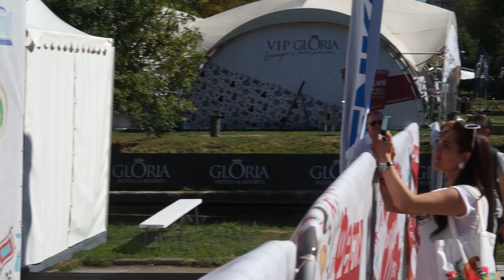Türkiye. 2018.08.10. Фестива́ль. Кра́сна Пре́сня Москва́. (12)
Türkiye. 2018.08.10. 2-ой Фестива́ль. Кра́сная Пре́сня Москва́. Ту́рция. (12). Ту́рция. 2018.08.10. Кра́сная Пре́сня. Москва́. Türkiye (20).  2-ой Ф_ Ту́рции прошел в Москве. Ф_ Турции прошел в центре Москвы в парке «Кра́сная Пре́сня» с 10 - 12 авг. 2018 . Ф_ организован при поддержке Департамента культуры г. Москвы, Минкультуры и туризма Ту́рции и Посольства Ту́рции в РФ. На три дня вся территория парка станет Ту́рцией в миниатюре, где будут воссозданы архитектурные достопримечательности, представлены самые привлекательные туристические места, легендарные ремесла, традиции и искусство, а главное – будет царить аутентичная атмосфера восточной сказки. Ф_ стартовал в полдень 10 авг. Ежедневно 12:00 - 21:00 гостей ждет масштабная развлекательная программа, знакомство с историей и культурой Ту́рции, призы и подарки. Здесь каждый найдет себе занятие по вкусу. Попробовать турецкую кухню, услышать выступления известных артистов, восхититься роскошными костюмами времен ОИ, посетить Деревню ремесел, сфотографироваться в корзине воздушного шара, стать свидетелем состязания по масляной борьбе, поиграть в популярные настольные игры, выиграть в Мега-Квесте одну из 100 поездок в Ту́рцию, купить аутентичные товары и сувениры на Гранд-Базаре, – все это и многое другое можно будет сделать на ежегодном Ф_ Ту́рции в Москве. Для маленьких гостей организаторы фестива́ля приготовили особую анимационную программу. Ф_ стал захватывающим событием с неповторимой атмосферой. Праздник начался на главном входе в парк. Город добрых соседей Москва́.